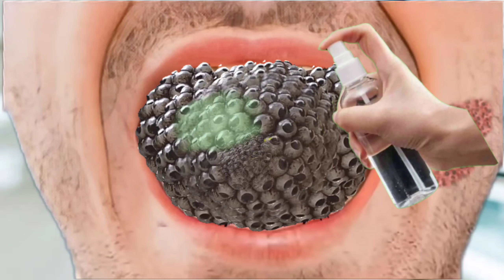ASMR to the ear 🌽 and sweet heart video sleep d2h & kop infected new face inline for and fot vo..